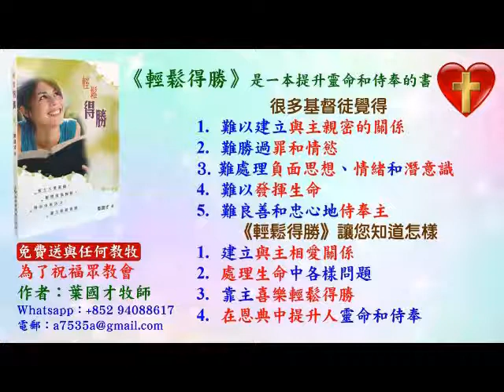楊姊妹禱告更經歷聖靈的能力和喜樂,與葉牧師一同禱告或通電話也經歷喜樂-葉牧師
楊姊妹禱告更經歷聖靈的能力和喜樂,與葉牧師一同禱告或通電話也經歷喜樂

請肯定戶口名字是：Global Fire Missions Ministries Limited.

1. 與主的關係：怎樣建立與主相愛的關係，怎樣從主的愛得力，怎樣深信神的供應和計劃。
2. 處理生命：怎樣不被人、罪、負面思想情緒和潛意識、婚姻和生活的問題、和侍奉的問題影響。
3. 進入不同層次的侍奉：侍奉可以由簡單的生活見證，到建立別人的靈命，或進入策略性的侍奉。

《輕鬆得勝》的特色：
1. 一目了然：簡單知道怎樣處理和發揮生命。
2. 有實際可行的方法：我和很多人曾20年實際地應用。
3. 可以輕鬆喜樂地得勝：可以在恩典中輕鬆喜樂地處理任何問題，不需要在壓力下成長。因為耶穌的軛是容易的，而神喜悅我們任何真心的努力。
4. 活出《輕鬆得勝》並不太難：處理和發揮生命並不是遙不可及。